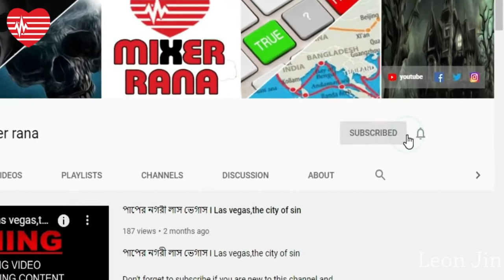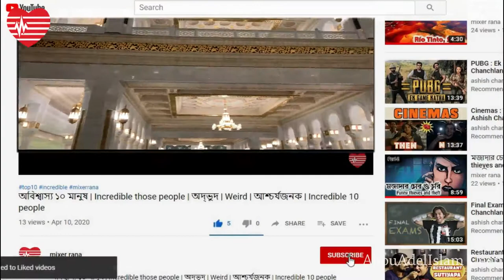Top 5 Most beautiful mosques in the world | বিশ্বের সবচেয়ে ৫ টি দৃষ্টিনন্দন মসজিদ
About this video:
মুসলিমদের পবিত্র ঘর বলা হয় মসজিদ কে। বিশ্ব জুড়ে ছড়িয়ে আসে দৃষ্টিনন্দন অসংখ্য মসজিদ। আল্লাহর ঘর বলে পরিচিত মসজিদকে বিশ্বের বিভিন্ন এলাকায় তৈরি করেছে বিভিন্ন আকর্ষণীয় রূপে। পাঁচটি সুন্দর ও আকর্ষণীয় মসজিদের কথা থাকছে আজকের পর্বে।
Mosques List:
01. Masjid al-Haram
02. Sultan Ahmed Mosque
03. Jama Masjid
04. Bolkiah Mosque
05. Grand Jame Mosque